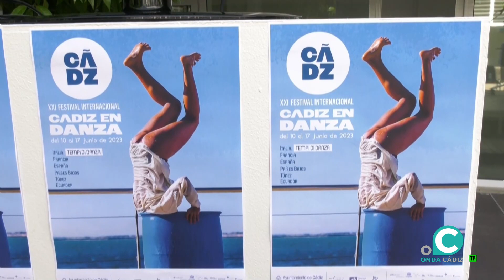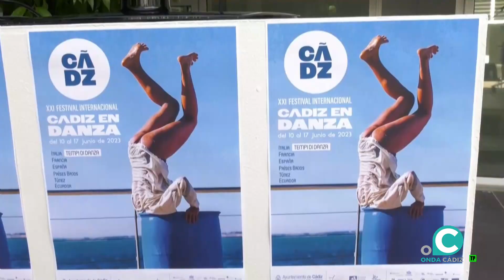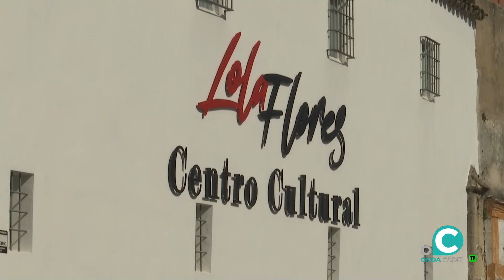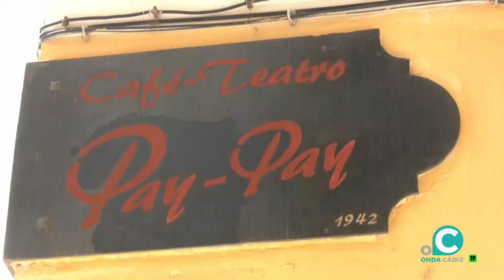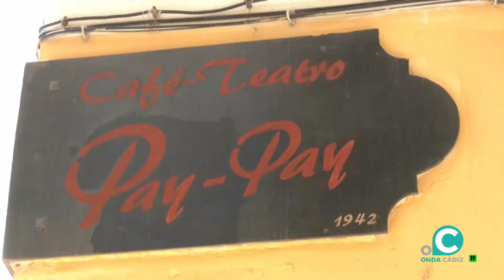JALEO 10 05 23 Onda Cádiz TV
Un programa divulgativo, con entrevistas y novedades, realizado desde la tierra que vio nacer al flamenco, patrimonio de la humanidad.